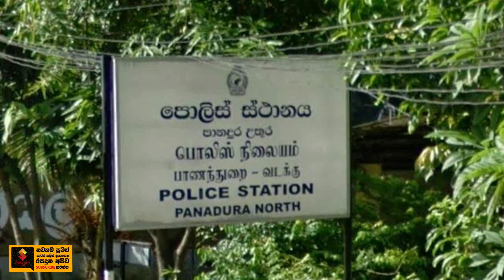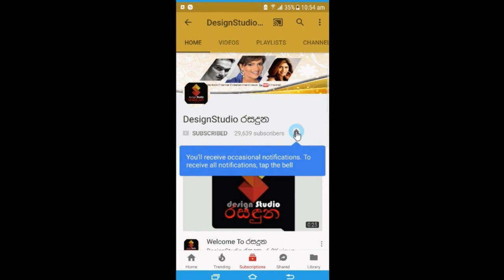64 හැවිරිදි අසරණ පියෙකුට දිවි අහිමි කල ක්‍රිකට් ක්‍රීඩක කුසල් මෙන්ඩිස්ගේ මාරක රිය අනතුරේ කවුරුත් නොද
කුසල් රිය රිය පදවා තිබුනේ බීමත්වද?
64 හැවිරිදි අසරණ පියෙකුට දිවි අහිමි කල ක්‍රිකට් ක්‍රීඩක කුසල් මෙන්ඩිස්ගේ මාරක රිය අනතුරේ කවුරුත් නොදන්න කතාව මෙන්න.News